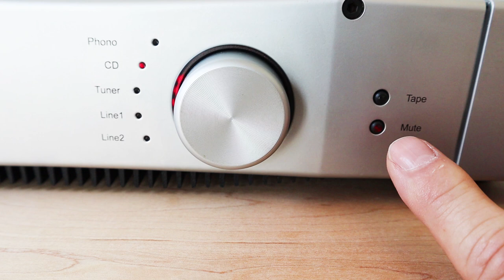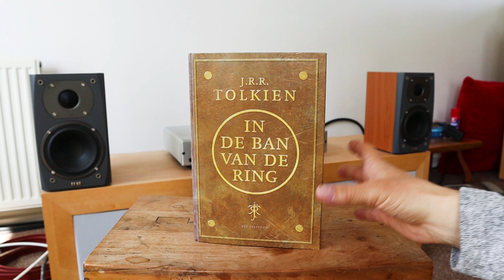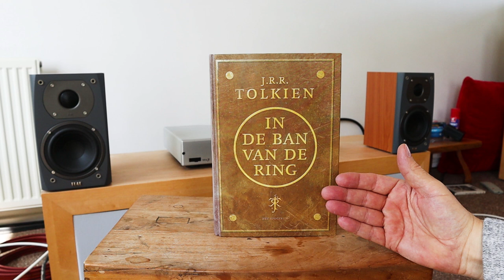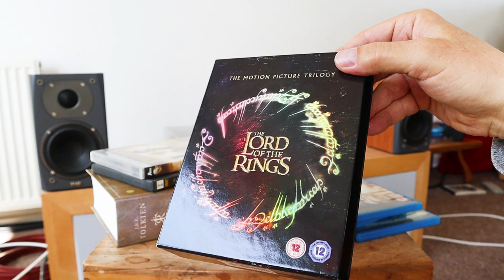Mini Review REGA MIRA-3. The Audiophile Barista Weekly Vlog 101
Today's topics:
- REGA Mira 3
- ELAC BS-52

Check out my TIDAL playlist to listen to the music that I like (on your own stereo).

Without a TIDAL subscription you can only listen to the first 30 seconds of every song. I am not getting paid by TIDAL. This is just the service that I use.